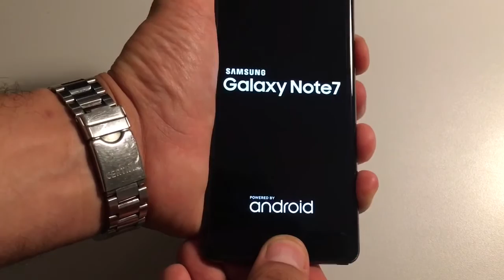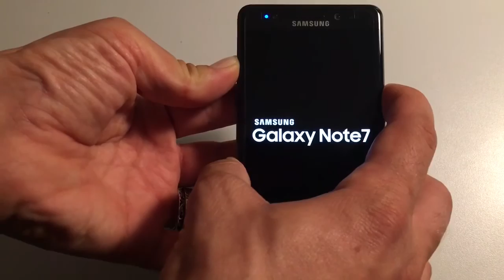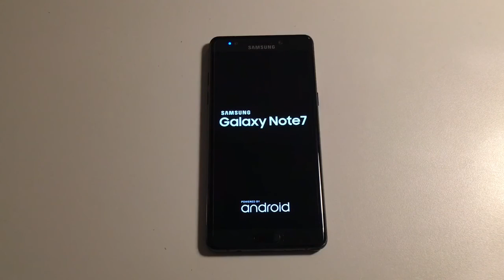Problema Samsung Galaxy Note 7 (film 021/2016)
Telefonul meu Galaxy Note 7 s-a blocat.

Soluția a venit de la Alexandru Petcu care m-a sfătuit sa apăs butoanele de pornire si volum in timp ce terminalul este alimentat.